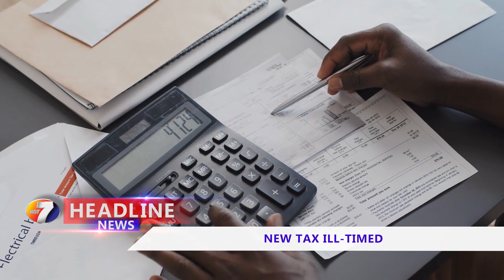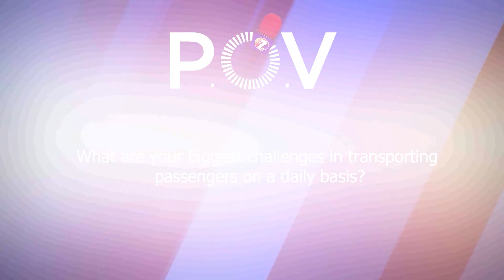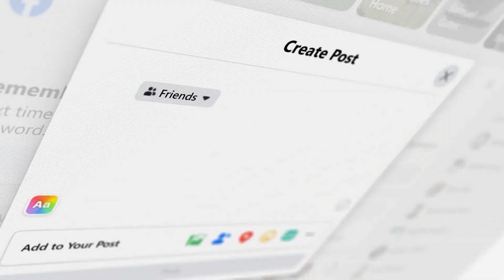NEWS AUG 09 BRK1